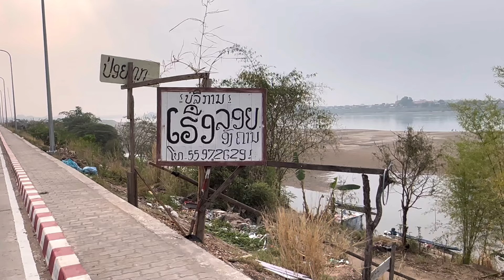ປະກາດເປີດນຳໃຊ້ເສັ້ນທາງແຄມຂອງ ໃຫມ່ເປັນຖະຫນົນ ສັນຈອນທິດທາງດຽວ